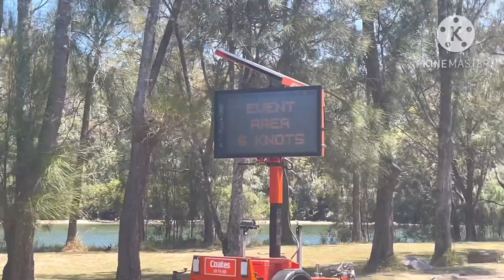DAVIDSON PARK, GARIGAL NATIONAL PARK, ST. IVES (DEC. 26, 2022)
Immerse yourself in the natural beauty of Garigal National Park. Just a short drive from Sydney. It's the ideal escape for a day trip or picnic. You can explore the scenery by bike, walking, stand up paddle boarding or canoe. It's great for fishing, boating and bushwalking.

Park entry fees apply.